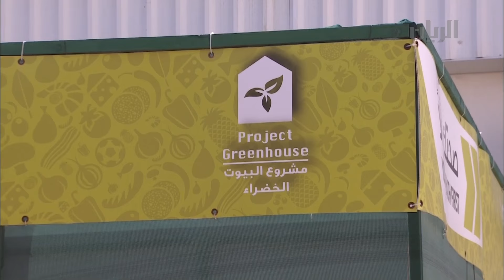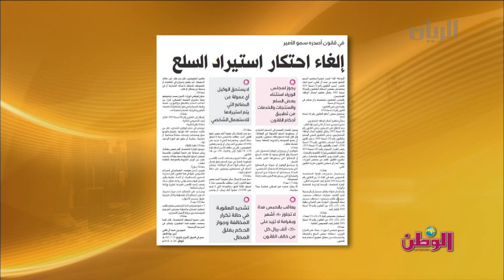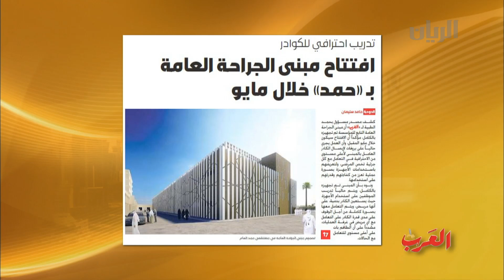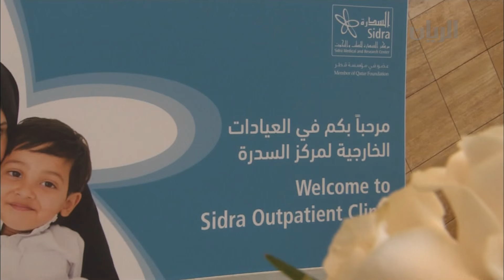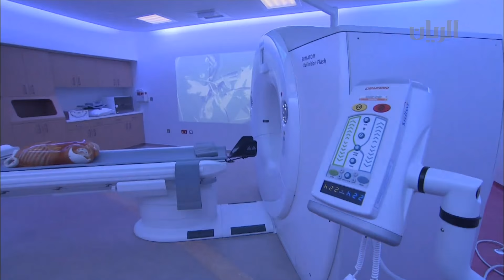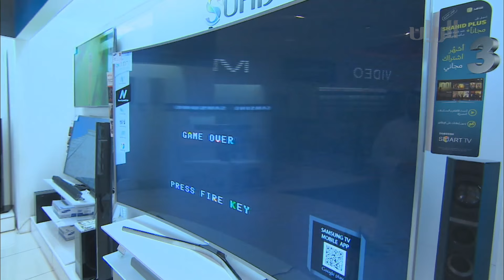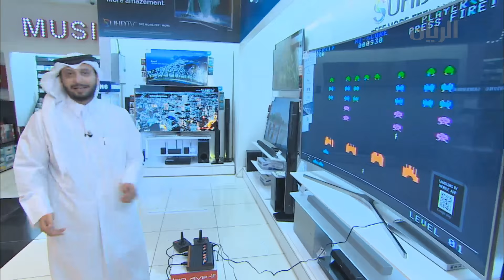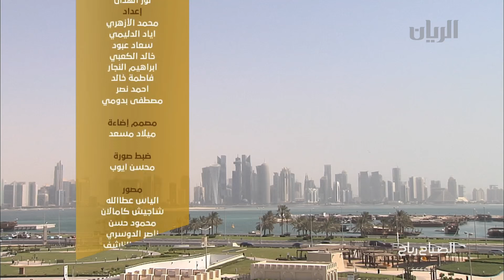برنامج الصباح رباح - 27-04-2016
في هذه الحلقة ومن مدرسة موزة بنت محمد الابتدائية المستقلة للبنات تتابعون مع نديب قناة الريان محمد الشهراني تسليم جائزة أفضل إنتاج زراعي لعام 2016 في إطار حملة " صحتك أولاً "، ولقاء مع الاستاذ حسن المحمدي - مدير الاعلام والاتصال في وزارة التعليم والتعليم العالي.
هذا ويعرفكم نديب قناة الريان غانم العلي من مركز السدرة للطب والبحوث على خدمات  العيادات الجديدة ، ويستضيف السيد خالد المهندي - مدير إدارة الاتصالات في مركز السدرة للطب والبحوث.
وقد استضافت الحلقة د. ابتسام الجلاهمة –  استشاري طب أسرة في مؤسسة الرعاية الصحية الأولية، للحديث عن عملية التبرع بالدم وأهم اشتراطاته .
كما تتابعون تفاصيل معرض الكتاب مع نديبة قناة الريان مريم المنصور من مدرسة الكوثر الثانوية المستقلة للبنات ، وتستضيف خلود الهيدوس - مسؤولة مصادر التعلم في  مدرسة  الكوثر الثانوية المستقلة للبنات.
الى ذلك، فازت مدرسة الخنساء الابتدائية المستقلة للبنات بالمركز الثاني في مسابقة البحث العلمي بالمعرض الوطني الثامن لأبحاث الطلبة 2016 ، وتفاصيل اكثر عن هذا الموضوع مع حصة الدرهم – معلمة مسار أدبي في مدرسة الخنساء الابتدائية المستقلة للبنات.
كم تضمنت الحلقة التقارير التالية:
- حفل افتتاح مدرسة رويال جرامر في فندق الفور سيزون.
- أعلنت اللجنة الأوليمبية القطرية عن  الفريق القطري الأولمبي المشارك في اولمبياد ريو في البرازيل، وحول حملة " يلا قطر" الترويجية.
- العيادات الجديدة التابعة لمركز السدرة للطب والبحوث.
وفي الختام فقرة التكنولوجيا مع نديب قناة الريان حمد الفياض.